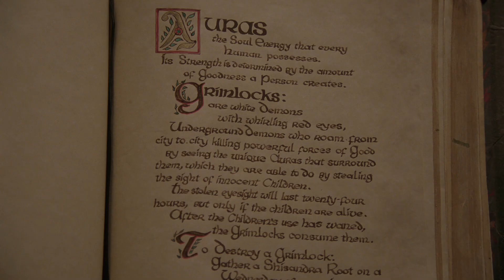Charmed 1x19 Son demonios que roban auras